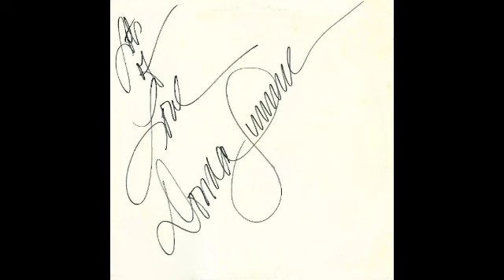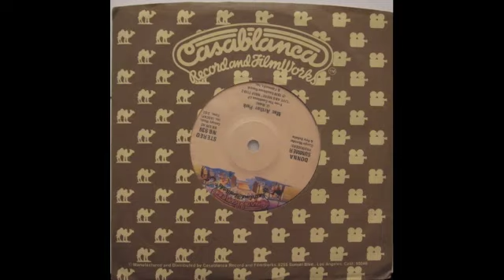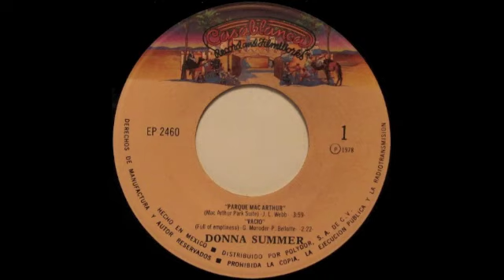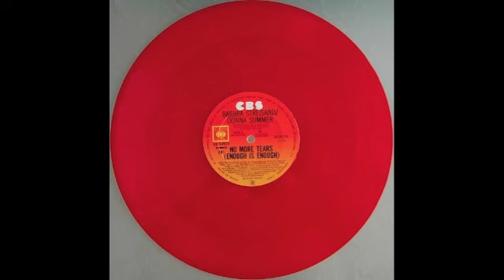Donna Summer - McArthur Park [original French 7" edit] (rare)